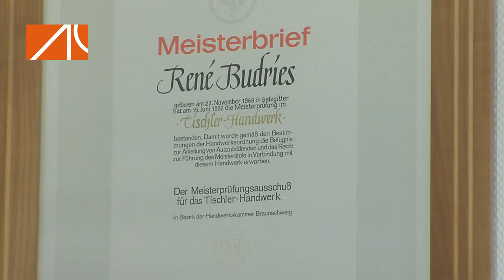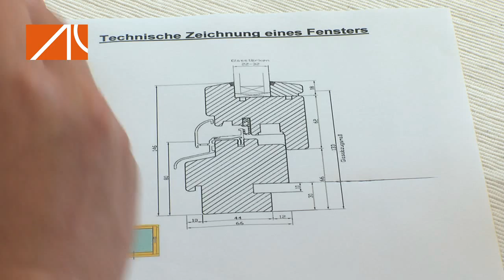Bau- und Möbeltischlerei Budries - Firmenvideo 2010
Die Bau- und Möbeltischlerei Budries ist ein modernes Handwerksunternehmen, welches innovative und umweltverträgliche Materialien sowie Produktionsverfahren einsetzt. Zukunftsorientiertes Denken und verantwortungsbewusstes Handeln sehen wir als eine der zentralen Aufgaben unseres Unternehmens.

Bau- und Möbeltischlerei Budries
Gustav-Hagemann-Str. 9, 38229 Salzgitter